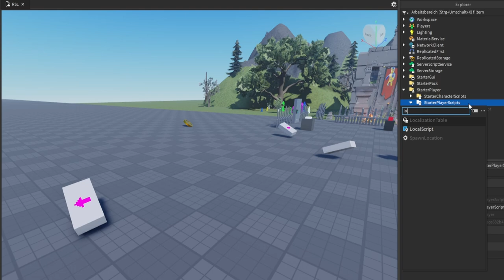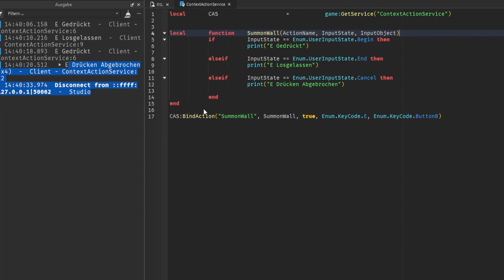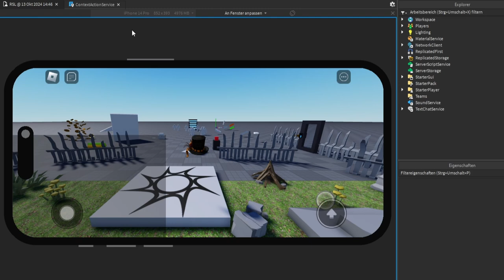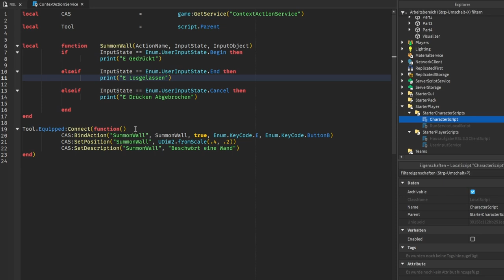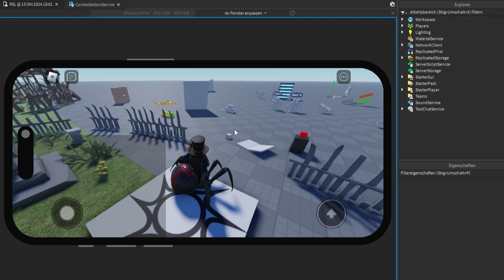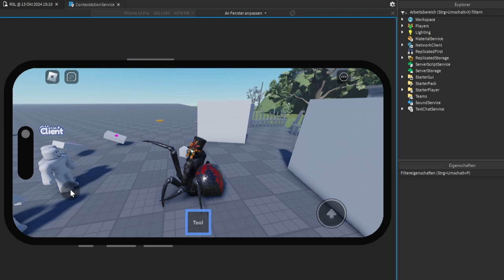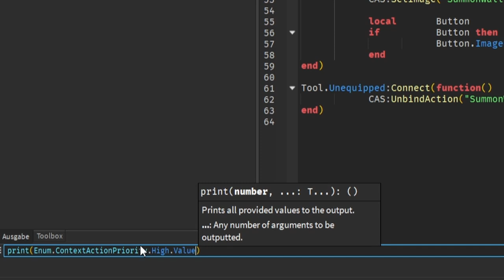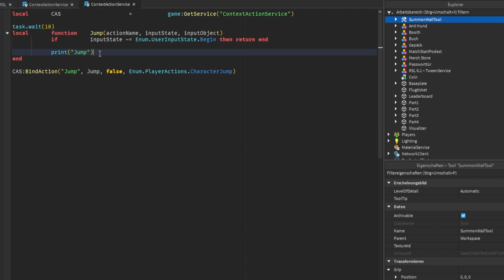Mobile Support für Key Binds leicht gemacht! | Roblox Studio Lernen (RSL 3.6 – ContextActionService)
Wie kann man Aktionen an Tasteneingaben binden und gleichzeitig Mobile Geräte Supporten?

Mit dem ContextActionService ist das sehr leicht!
In der Folge stelle ich alle relevanten Methoden vom Roblox ContextActionService vor und erkläre, wie man damit einfach mobile Support in seinem Spiel ermöglicht!

00:00 – Intro
00:23 – Was ist der ContextActionService?
02:26 – Gebundene Aktionen Überprüfen
04:26 – Einführung in den ContextActionService
09:17 – Mobile Support
10:07 – Mobile Button bearbeiten
13:54 – Context erklärt
16:54 – UnbindAction
17:41 – Mobile Button weiter customizen
20:35 – Custom Tool und ClickDetector Trigger
22:48 – Prioritäten erklärt
26:35 – GetBoundActions()

–               ↓ *LINKS* ↓                    –

–               ↓ *TAGS* ↓                   –